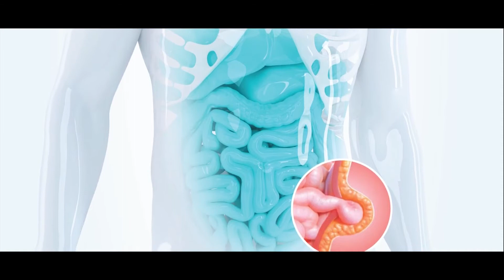Η σύγχρονη τεχνική TAR για την αντιμετώπιση μεγάλων & δύσκολων κοιλιοκηλών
Οριστική λύση στο πρόβλημα των μεγάλων μετεγχειρητικών υποτροπιάζουσων και γενικότερα «δύσκολων»-επιπλεγμένων κοιλιοκηλών (βουβωνοκήλες κ.α), δίνει πλέον η πολύ σύγχρονη και πρωτοποριακή τεχνική του οπισθίου διαχωρισμού των κοιλιακών τοιχωμάτων με διατομή του εγκάρσιου κοιλιακού μυός (τεχνική TAR). Για την τεχνική αυτή στην οποία εκπαιδεύονται στο Ιατρικό Διαβαλκανικό, χθες και σήμερα, χειρουργοί από τη Μέση Ανατολή, μας μιλά ο επικ. Καθηγητής Χειρουργικής του ΑΠΘ και συνεργάτης του Ιατρικού Διαβαλκανικού, Γρηγόριος  Χατζημαυρουδής.